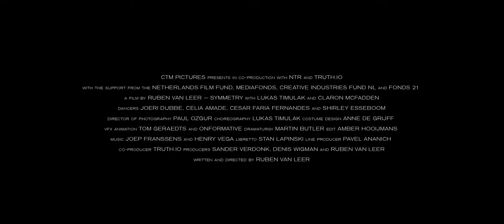SYMMETRY - CERN dance-opera film (official trailer)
written & directed by: Ruben van Leer
choreographer & dancer: Lukas Timulak
soprano: Claron McFadden
director or photography: Paul Ozgur
composer: Joep Franssens & Henry Vega
libretto: Stan Lapinski
data cloud: OnFormative
editor: Amber Hooijmans
vfx & design: Tom Geraedts
production design: Barnaby Monk

production: CTM Pictures, NTR and TRUTH.IO